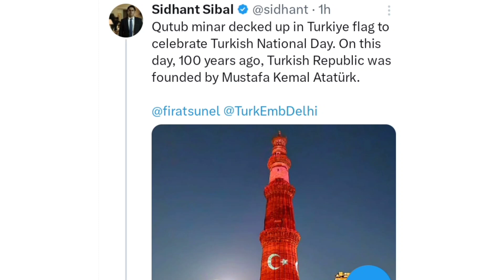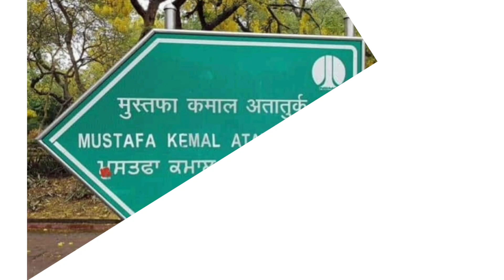india display Turkish flag on qutub minar । जो देश पाकिस्तान का साथ देता है भारत उसे बधाई दे रहा है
india display Turkish flag on qutub minar for congratulates on Turkish 100 years of foundation
turkey always use to criticize Indian and PM Modi lead centre government of India on Jammu Kashmir issue, and Turkish president Erdogan blindly supporting Pakistan Jammu and Kashmir then why India congratulating Turkish birthday by displaying their flag on qutub minar in New Delhi